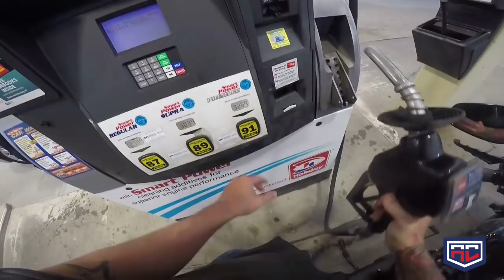2019 Harley Davidson FXDR Sucks!..........or is it just me?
What's up Bros! As you guessed it, I'm not a fan of the new FXDR. so far. Maybe I'll grow to like it but only after some mods. BUT, I don't want to have to mod a bike in order to like it in the first place.

Anyway, I hope you guys like the vid. Check out the Mad Max Ride if you're in the Minneapolis area